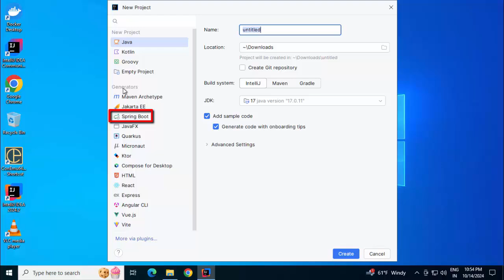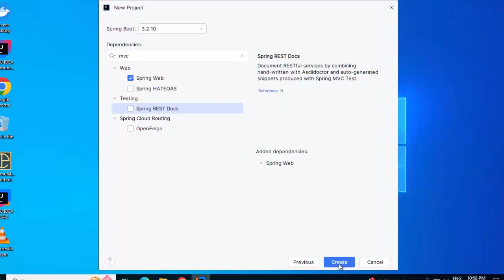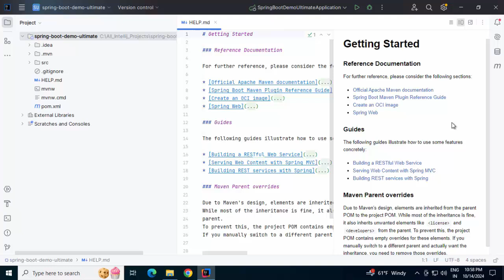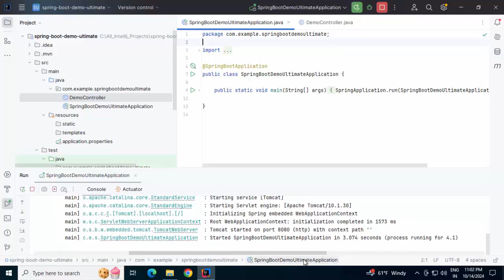How to Create a Spring Boot Project in IntelliJ IDEA Ultimate Edition | Step-by-Step Guide with Demo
In this video, I walk you through the process of creating a Spring Boot project directly from IntelliJ IDEA Ultimate Edition. With the built-in Spring Initializr support, you can seamlessly set up the project without leaving the IDE. I also demonstrate how to add a dummy controller and validate the response from the browser to ensure everything runs smoothly.

✨ What You Will Learn:

Create Spring Boot project directly inside IntelliJ Ultimate
Configure the project with Spring Initializr
Build and run the project
Add a dummy controller to test functionality
Validate response in the browser
This tutorial is ideal for both beginners and advanced developers who want to utilize IntelliJ Ultimate to streamline their Spring Boot project setup and validate endpoints efficiently. 💬 Join Our Slack Community!
Collaborate with like-minded developers, ask questions, and share knowledge in our Slack workspace.

📌 Exclusive Discounts on My Udemy Courses!